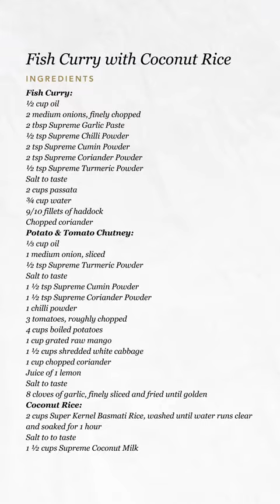Fish Curry with Coconut Rice | Step-by-step Recipe | Supreme Ingredients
Fish curry with coconut rice is a light and comforting dish that is perfect for a day in summer. Pair it with the potato & tomato chutney for added flavours.